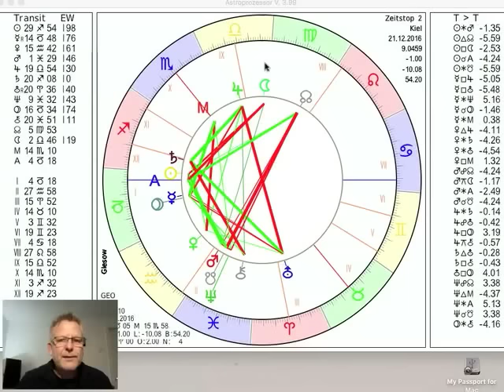Tageshoroskop Mittwoch 21. Dezember 2016 "Wintersonnenwende"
und präsentieren das Tageshoroskop vom 21. Dezember 2016 interpretiert vom Astrologen Norbert Giesow (Tel.0431-94688). Heute wechselt die Sonne um 11.44Uhr in den Steinbock, das ist die Wintersonnenwende und der Beginn der Jahreszeit Winter, der Mond läuft durch die Waage, mehr dazu im Video...